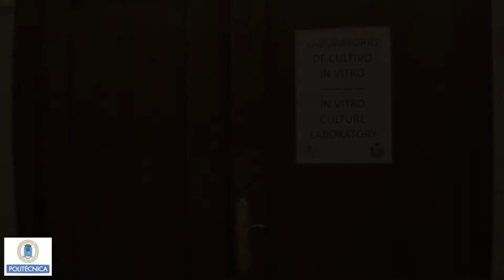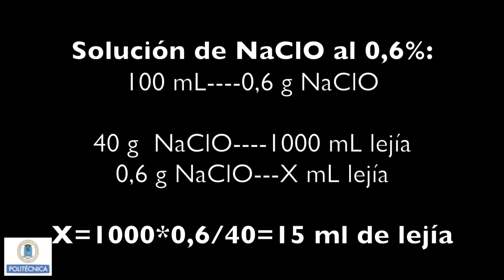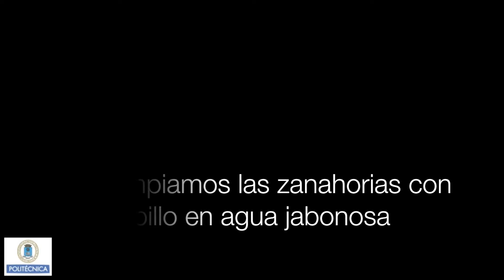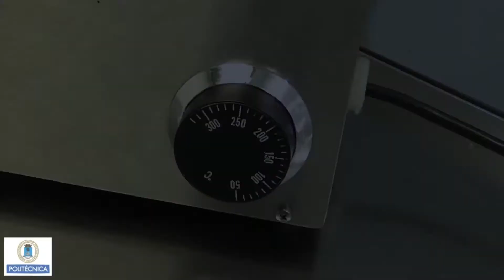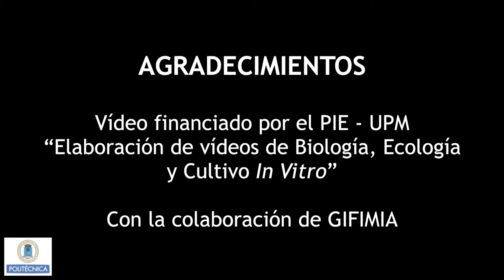Inicio de un cultivo aséptico: cultivo in vitro de porciones de zanahoria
Se muestra cómo iniciar el cultivo in vitro de porciones de zanahoria para obtener callo.
proyecto
IE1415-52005 Elaboración de vídeos de prácticas de biología, ecología y cultivo in vitro
Noviembre 2015